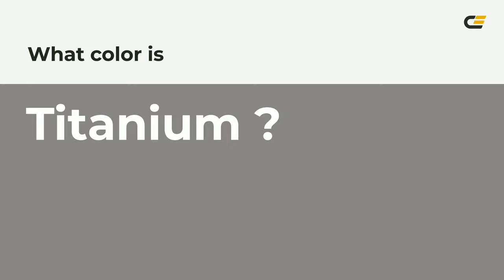Titanium color #888586 hex color - Violet color - Cool color 888586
What color is Titanium ? #888586 hex color - Violet color - Cool color 888586

Hex #888586 Color Code is also known as Titanium color.